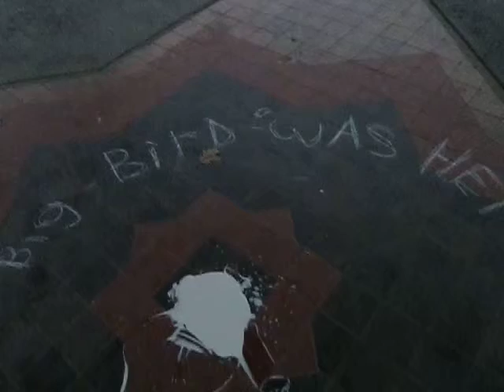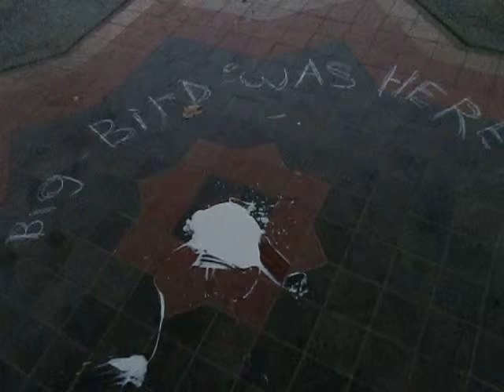Big Bird Was Here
Big Bird